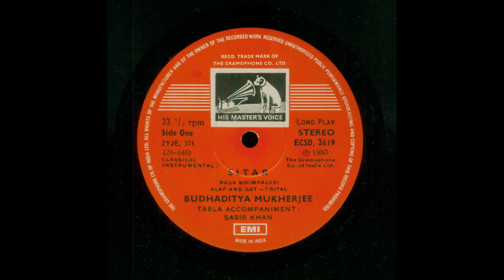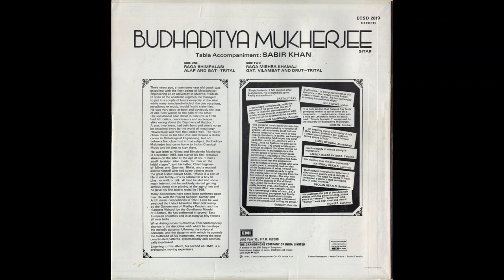Pandit Budhaditya Mukherjee (sitar) - Raga Bhimpalasi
1980
Ustad Sabir Khan - Tabla